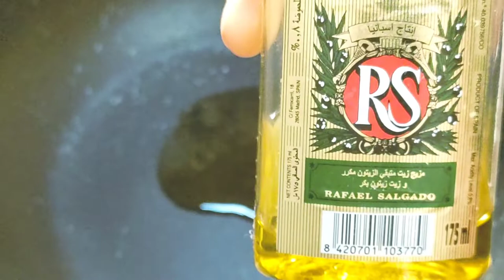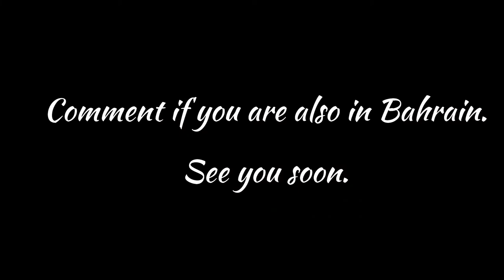Job and lifestyle in Bahrain. Keto Diet.😃 | Vivek Gupta Vlogs.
Hello friends, My Name is Vivek, living in Bahrain. This is my very first Vlog on YouTube. I'm really excited to share about me, my job and my journey.

Take care &keep smiling 😊. See you in next Video.